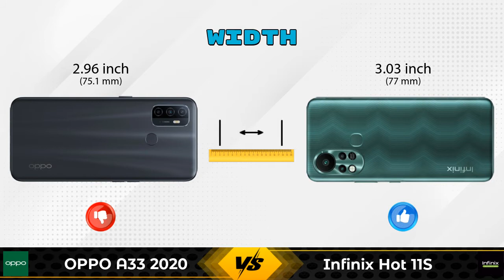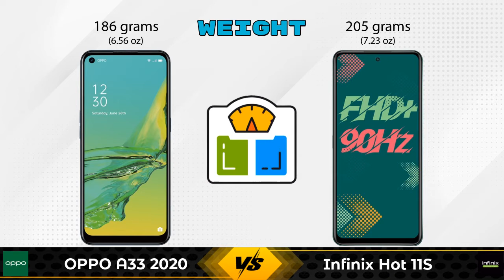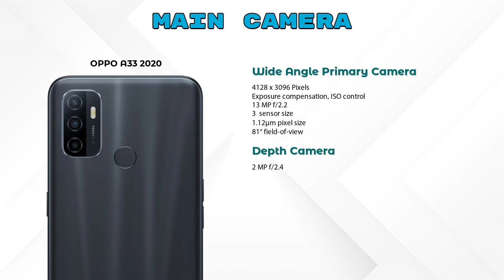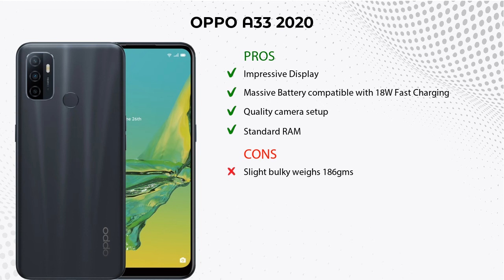OPPO A33 2020 Vs Infinix Hot 11S - Full Comparison [Full Specifications]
In this Video we are Comparing OPPO A33 2020 Vs Infinix Hot 11S with [Full Specifications].

Variant Details:
3 GB / 32 GB - 9990

Variant Details:
4 GB / 64 GB - 10499

OPPO A33 2020 Vs Infinix Hot 11S full specifications
Infinix Hot 11S Vs OPPO A33 2020 full specifications
OPPO A33 2020 Vs Infinix Hot 11S comparison
Infinix Hot 11S Vs OPPO A33 2020 comparison